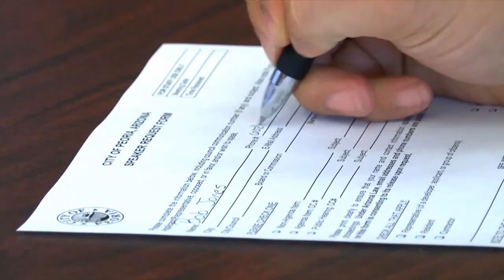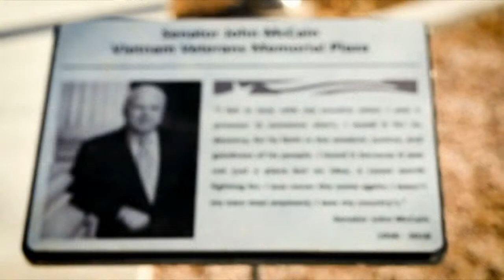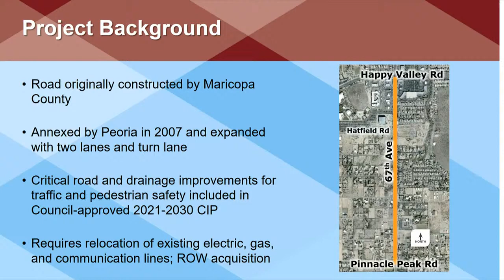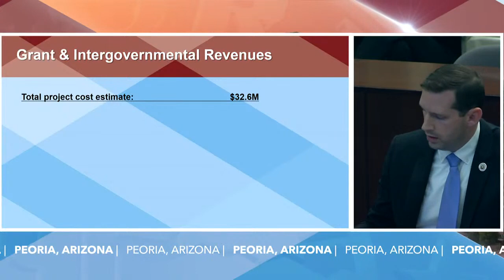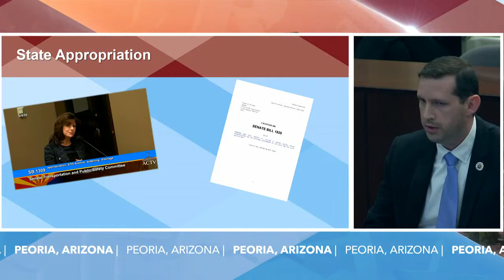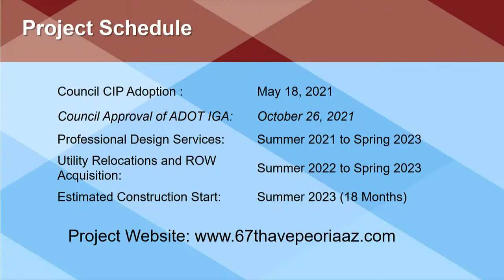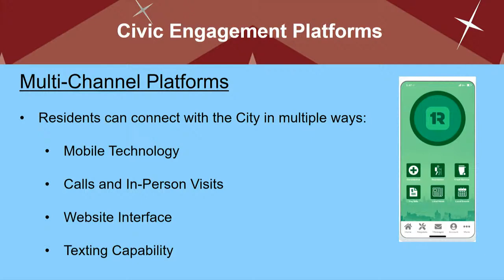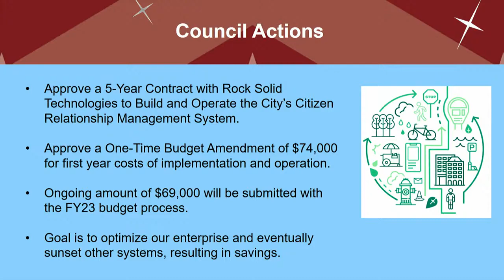City Council Meetings - 10/26/2021